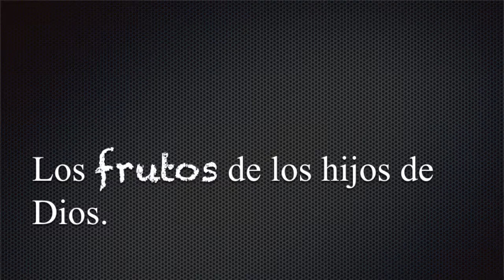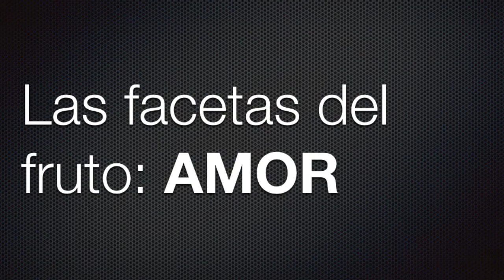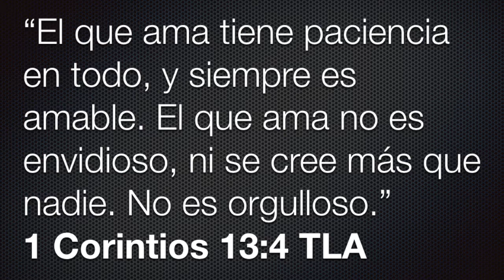Los frutos de los hijos de Dios - EL AMOR | Prédicas Cristianas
En este video podrás aprender cómo manifestar el amor de Dios en tu diario vivir, no importando las circunstancias por las cuales estas pasando.

Mi música y mi libro